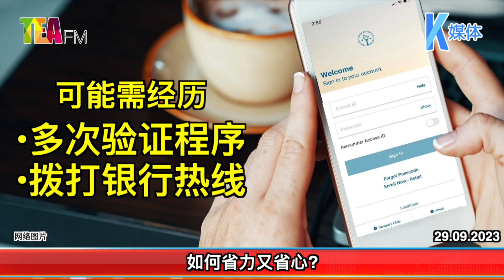29.09.2023⏰换手机前须先完成这些事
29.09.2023⏰换手机前须先完成这些事